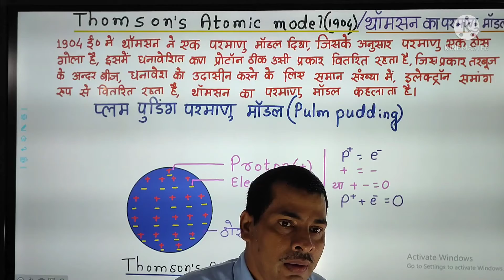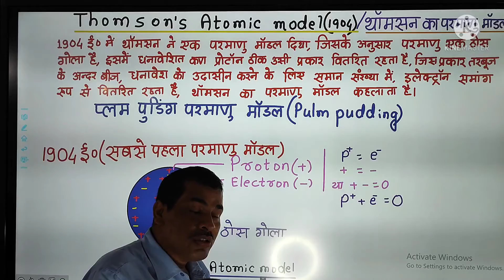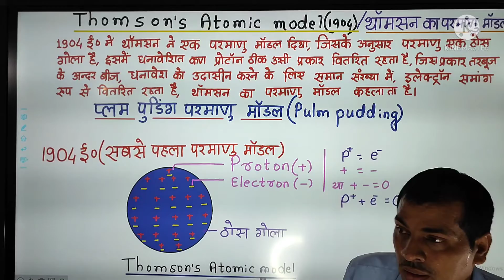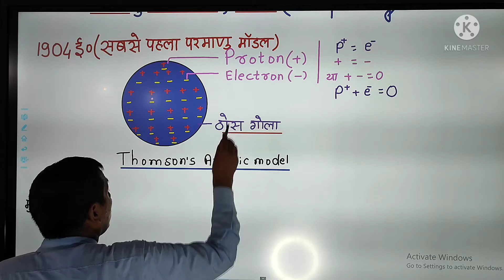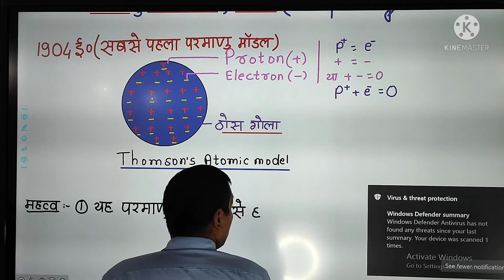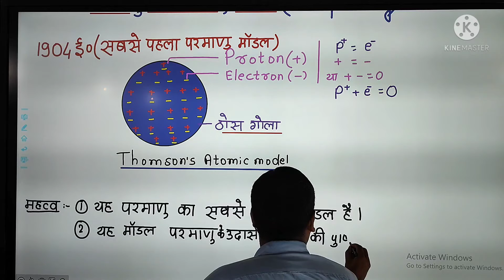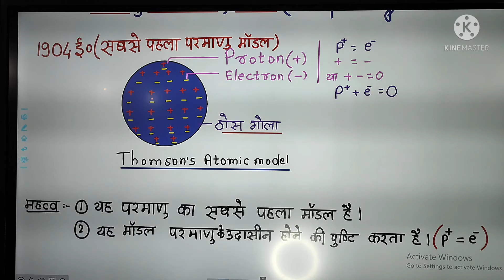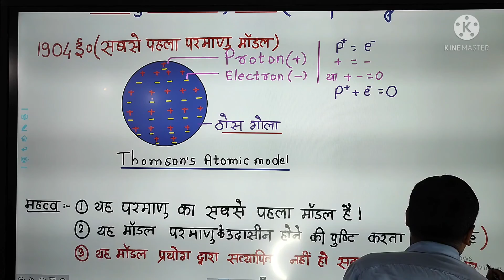Thomson's Atomic model